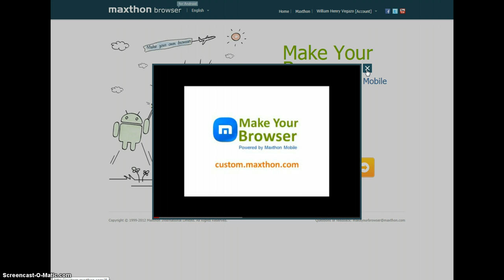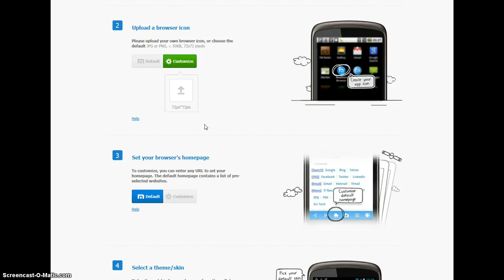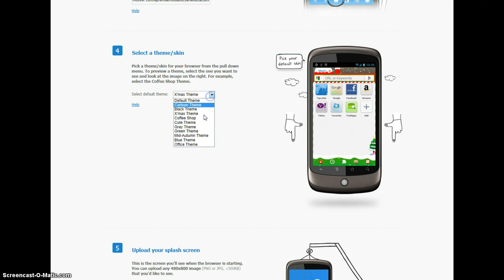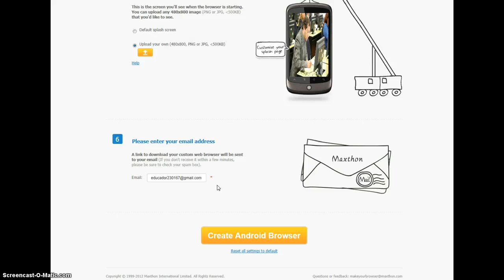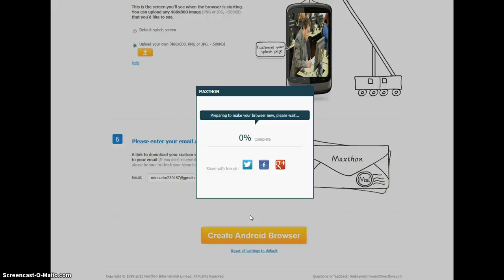Creación de un navegadorpt 1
browser con maxthon para el android